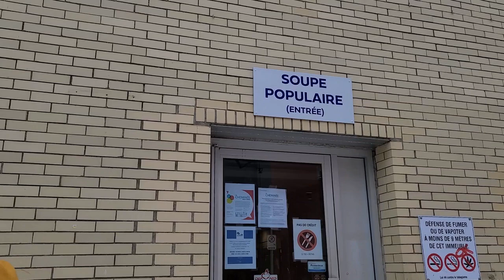Asi tratan a los habitantes de calle en la ciudad de Québec!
En este video veremos como funcionan las neveras compartidas en la ciudad de Québec y como una tienda de segunda mano financia un comedor comunitario para ayudar a cualquier persona que lo necesite. Especialmente a los habitantes de calle.